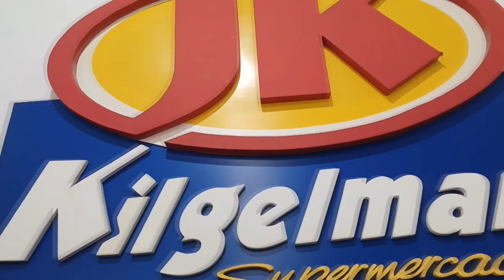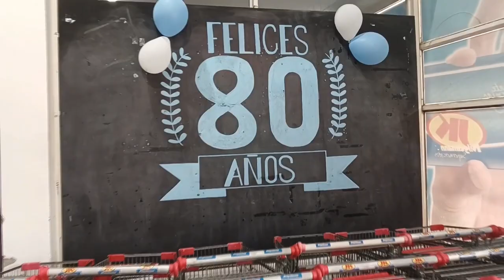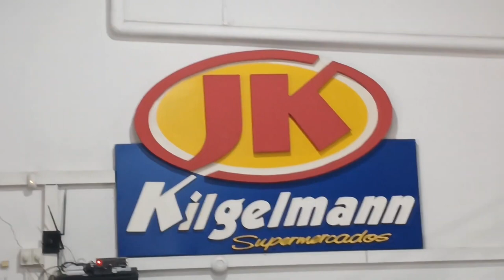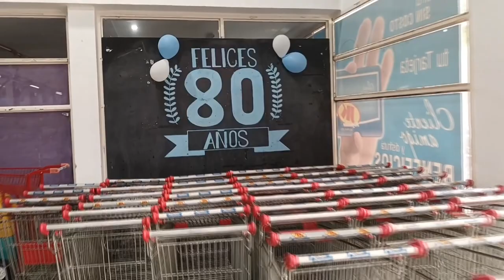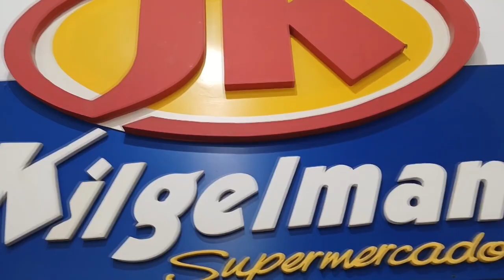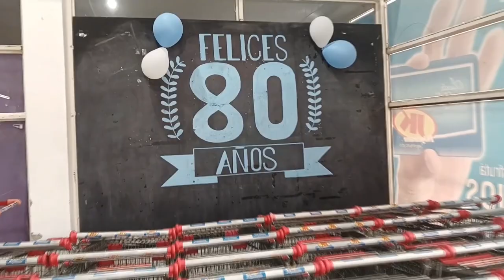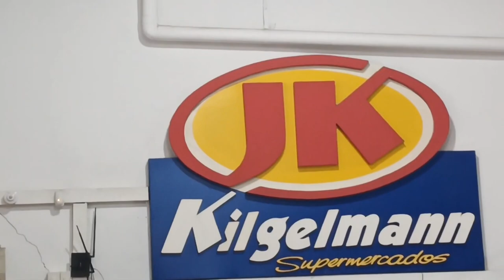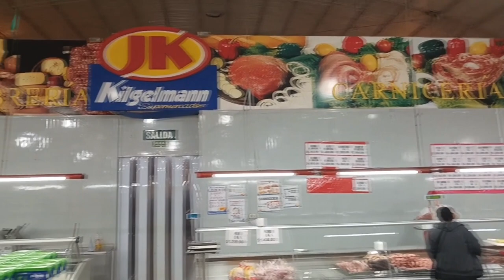Jorge Kilgelmann - 80° Aniversario de JK Kilgelmann - Hace 22 años se inauguró la sucursal S.C.C.